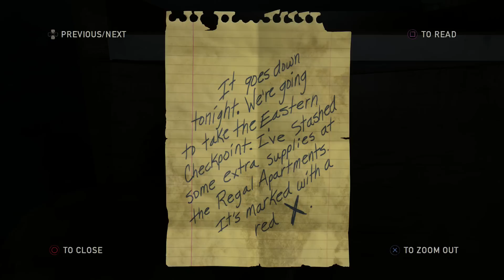2 Girls 1 Let's Play - THE LAST OF US REMASTERED Part 16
History of area in game: After the collapse of the government, a pocket of the US military controlled the city as a quarantine zone. As citizens became restless over a lack of rations, the Fireflies instigated the revolt but it was the people of the city who eventually took back their city and the remaining survivors now control the area. It is said by Joel that the children in the military schools are now adults and that most of them would have left or became hunters, hinting that the military abandoned the quarantine zone 10-15 years before the events of the game. The practice of killing outsiders came about after three teenagers were put on public trial for killing a small family of survivors. The leader, instead of prosecuting them, congratulated the teenagers on securing supplies and ordered the rest to follow their example. This was met with some hesitancy and quiet outrage from some of the Pittsburgh citizens but eventually it became common practice.

Anyone that is not a hunter is called a 'tourist' by the survivors. The Hunters use this to their advantage by tricking tourists into thinking they are hurt. They then proceed to rob and kill them once they stop to help.

Joel and Ellie arrive in Pittsburgh by way of a pick-up truck that Bill put together for them. In order to pass through the city, Joel had to take a detour away from an old traffic jam. Right after the detour, they are immediately ambushed by Hunters who ram the truck with a bus. As a result Joel crashes into a small grocery store and is forced to fight back. After escaping, they make their way through the buildings towards the Fort Duquesne Bridge, and come across an abandoned hotel with a strong Hunter presence. The player is then presented with options: take each enemy down one by one stealthily, run in guns blazing and start a full-out firefight, or sneak around the hostiles and not waste time or resources. Joel and Ellie also snuck/fought their way through the Hunters in an abandoned hotel and later their Humvee in the Financial District.